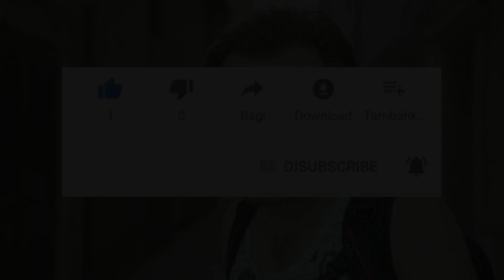Practice Spanish With Short Stories - "La gata" (The Cat)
**"La gata" (The Cat)**

Juan tiene una gata llamada Luna. Es muy cariñosa y le gusta estar cerca de Juan. A veces, se sienta en su regazo y ronronea.

Juan has a cat called Luna. She is very affectionate and likes to be close to Juan. Sometimes she sits on his lap and purrs.

Vocabulario:

-   Juan: Juan
-   gata: cat
-   Luna: Luna
-   cariñosa: affectionate
-   gusta: likes
-   cerca: close
-   veces: sometimes
-   se sienta: sits
-   regazo: lap
-   ronronea: purrs